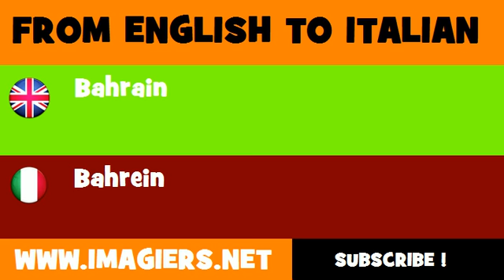How to say Bahrain in Italian